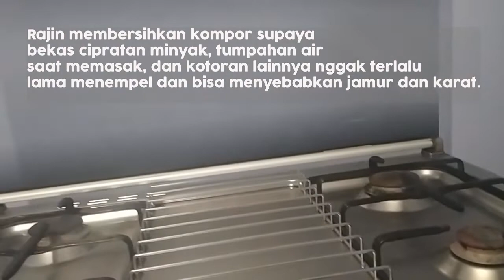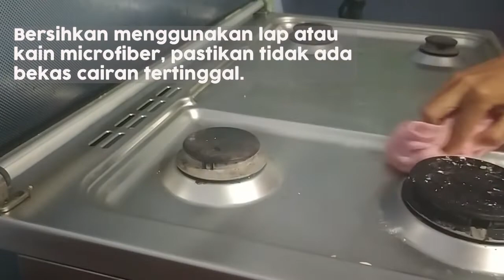Cara Bersihkan Kerak Tungku Kompor Freestanding Modena Dari Noda Minyak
Cara Bersihkan Kerak Tungku Kompor Freestanding Modena Dari Noda Minyak Cukup Mudah, Bahkan Tidak Perlu Bahan Mahal-Mahal.

Biasakan Membersihkan Tungku Kompor Freestanding ya, Kebetulan Saya Pakai Merk Modena. Jika Kita Tidak Rajin Membersihkan, Maka Kerak Menumpuk Dan Api Kompor Freestanding Akan Mengecil. Kompor Saya Ini Sekarang Pemantik Kompor Freestanding Mati Total Jadi Saya Pakai Pemantik Luar. Jenisnya Kompor Gas Freestanding Modena 4 Tungku Plus Oven.

hehe.. Belum Sempat Servis Kompor Freestanding Modena Dimana Ya?. Adakah Teman-Teman yang Tahu?.
Mohon Bantuannya Komentarnya Dibawah Ini Ya

Terimakasih.